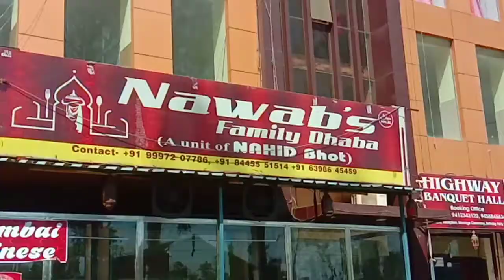Nawab family Dhaba||Best Chicken Biryani Restaurant Moradabad|| मुरादाबादी बिरयानी||Yash Moradabadi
Nawab family Dhaba||Best Chicken Biryani Restaurant Moradabad||
मुरादाबादी बिरयानी||Yash Moradabadi

Nawab family Dhaba location 👇
Nawab Family Dhaba
Rampur Rd, Bhensia, Uttar Pradesh 244902

chicken biryani recipe in marathi
chicken biryani recipe in tamil
chicken biryani kaise banate hain
chicken biryani in pressure cooker
chicken biryani seivathu